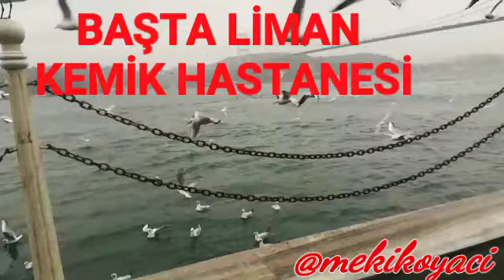6 ŞUBAT 2020 BALTA LİMANİ KEMİK HASTANESİ NİN ÖNÜ MARTILAR KRAKER YEDİ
Bugün Baltalimanı Kemik Hastanesine gitmiştik ya hastanenin önünde biraz bakınırken bayağı kar yağışı vardı. Yağmur yağıyordu. Orada martılara görünce elimizdeki krakerler atınca acayip coştular. Martılar yemek için uçuşturan Yunus Emre de biraz geri çekildi ama güzel manzara hoş bir andı çekmek istedim ve paylaştım. Umarım beğenirsiniz.